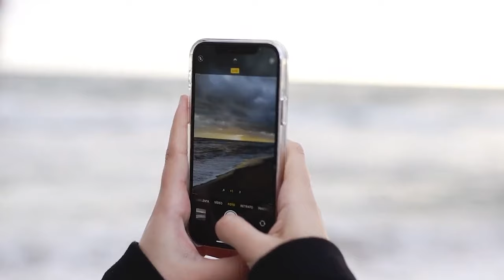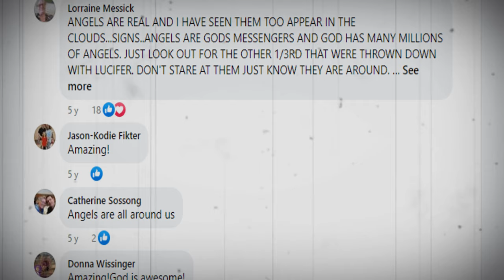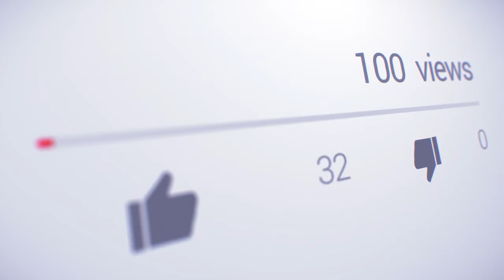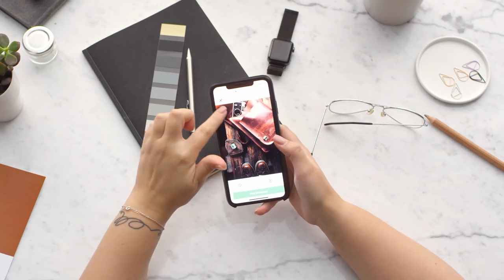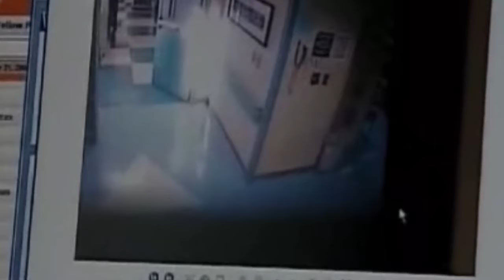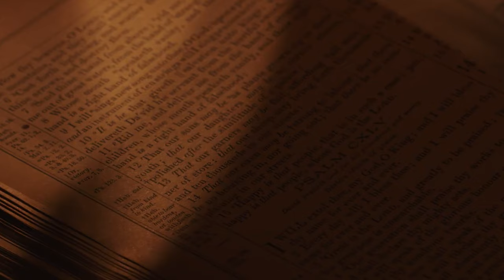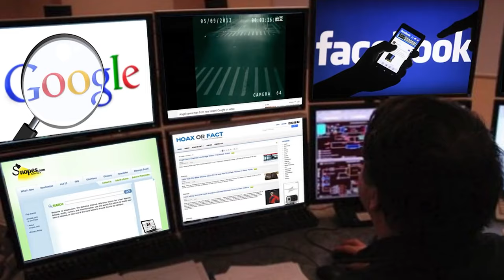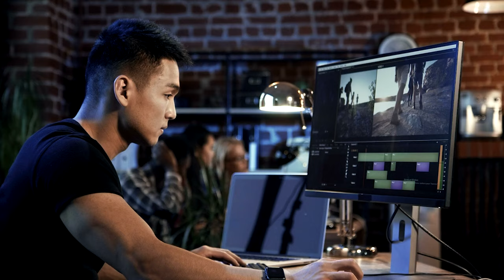These Guardian Angels Where ALL Caught On Camera This Week..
Since the beginning of human civilization, countless stories have surfaced showing winged guardians watching over us from celestial realms. But these angelic protectors have remained as myth and legend until now. Videos from across the globe reveal glowing entities and radiant figures coming to the aid of people in crisis. These clips capturing alleged angelic intervention beg the question, could angels walk among us? What do they want? And why do they only appear before some and not others?

Join us as we examine these mysterious videos of guardian angels caught on camera across the globe.

In recent times, a series of extraordinary images have appeared depicting winged entities and radiant figures that challenge the border between imagination and reality.

Our story begins on an airplane, as 7-year-old Asher gazes with wonderment out the window. His bright eyes shine not just with childlike joy but with an angelic innocence - for Asher was born with Down Syndrome, his body bestowed with an extra chromosome. Though the added challenges, his family cherishes him deeply. On this flight, Asher clutches his mother Carrie's iPhone, capturing amateur photographs with youthful fascination. He snaps dozens of shots, likely just cloudy skies and blurred horizons from 30,000 feet.